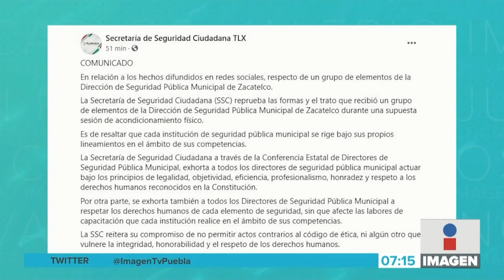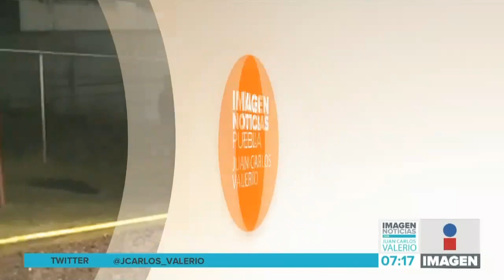Respuesta entrenamiento || Noticias con Juan Carlos Valerio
Luego de que se dieran a conocer vídeos de un polémico entrenamiento, policías municipales de Zacatelco fijaron su postura.